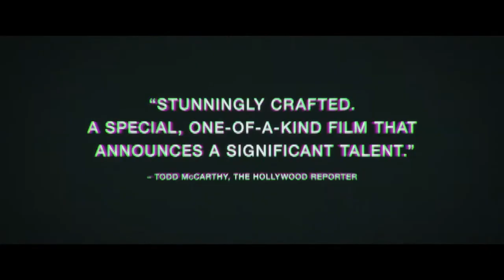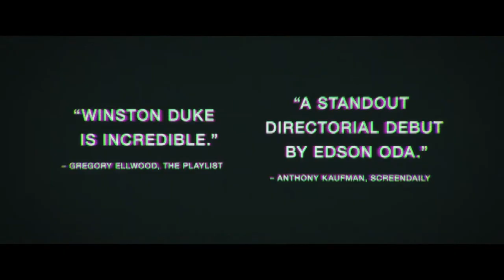Nine Days - Trailer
Nine Days draait vanaf 17 februari alleen in de bioscoop.

Will (Winston Duke) zit in een afgelegen huis op desolate plek waar hij via televisieschermen het leven van mensen volgt. Als er iemand overlijdt komt er een plek vrij voor een nieuw leven en de gegadigden, nog ongeboren zielen, komen langs in het huis om door Will ondervraagd te worden om daarmee kans te maken op het leven. De afvallers houden op te bestaan. Maar dan wordt Will zelf geconfronteerd met een existentieel dilemma, enerzijds veroorzaakt door het overlijden van iemand wat hem aan het denken zet en anderzijds door de komst van de vrije geest Emma (Zazie Beetz), die anders is dan alle andere kandidaten. Zij dwingt hem tot introspectie waardoor hij zijn eigen woelige verleden onder ogen moet komen. Dat wakkert een onverwachte kracht in hem aan die hem op een nieuw pad in zijn leven brengt.

Na een aantal geroemde en geprezen korte films en muziekvideo’s is het hoogst originele NINE DAYS de eerste lange speelfilm film van de Japans-Braziliaanse regisseur Edson Oda. Een aangrijpende en beschouwende kijk op de menselijke ziel in limbo met o.a. Winston Duke (Black Panther, Us) en Zazie Beetz (The Harder They Fall, Joker). Oda levert een eerlijke en meditatieve visie van menselijke zielen in het ongewisse, verlangend om geboren te worden tegen onvoorstelbare verwachtingen in, maar gehinderd door krachten buiten hun wil.